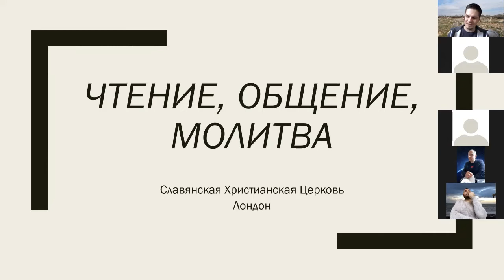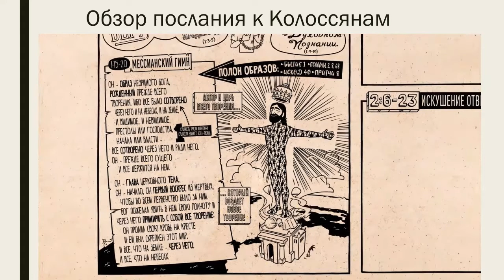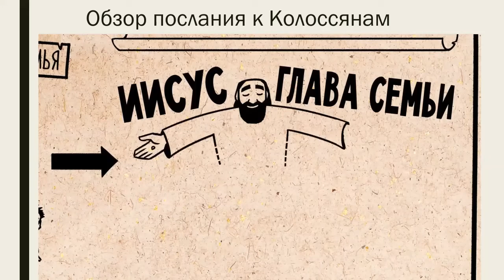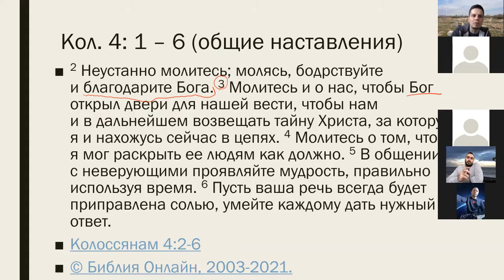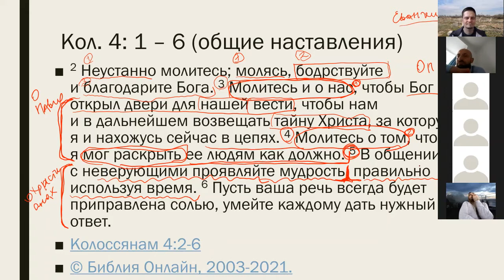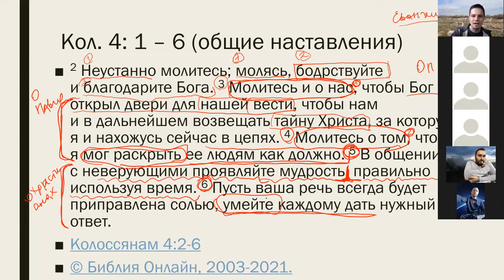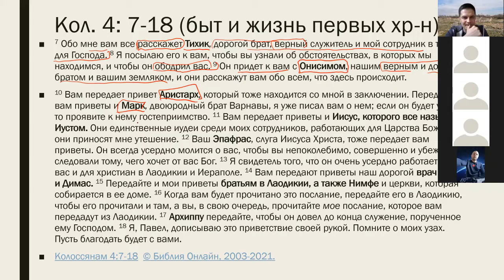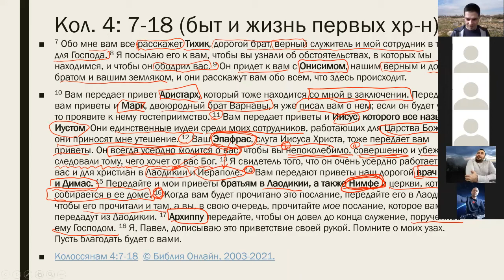16. 05. 2021 Кол. 4 Завершение послания, общие наставления ап. Павла церкви, жизнь ранней церкви.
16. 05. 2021 Кол. 4 Завершение послания, общие насталвения ап. Павла церкви, жизнь ранней церкви.

Ведущий: Сергей Чернов, служитель церкви LSCF, (M.A. in Th)

Банковский перевод для жителей Великобритании и Европы:
Банк: HSBC
40-43-26
42200775
Назначение платежа: GIFT
Перевод через платежьную систему Pay Pal